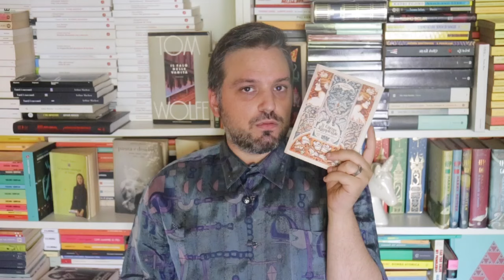fumaCLASSICI: Paurosi racconti horror-femministi di fine Ottocento!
Charlotte Perkins Gilman è un'autrice da (ri)scoprire: attraverso il gotico, un grande impegno sociale.

Charlotte Perkins Gilman - Il glicine rampicante

CONTATTI:
IG TUORLINO: tuorlinodeglialbumi